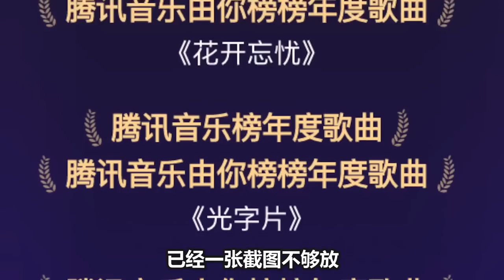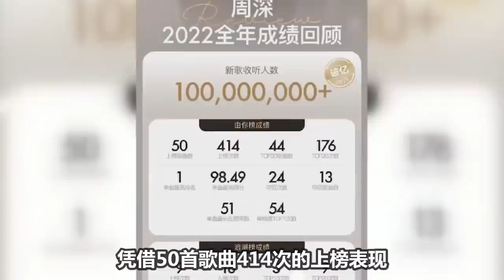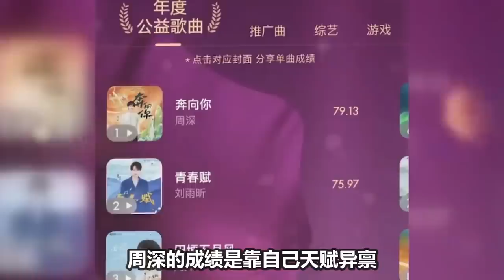【周深】央视跨年未播《达拉崩吧》现场版live，周深连获由你榜年度歌手！劳模“深”有多拼？获人民日报官方认可，网友：周深赢麻了!